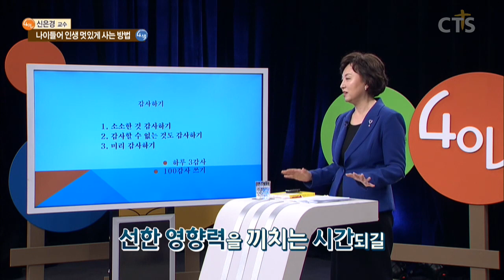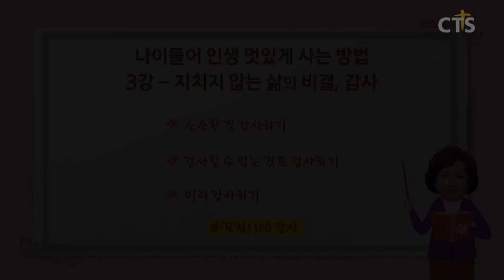[CTS 4인4색]신은경 교수의 나이들어 인생 멋있게 사는 방법_3강 지치지않는 삶의 비결, 감사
신은경 교수의 나이들어 인생 멋있게 사는 방법
3강 지치지않는 삶의 비결, 감사